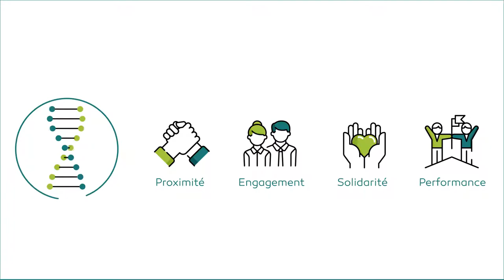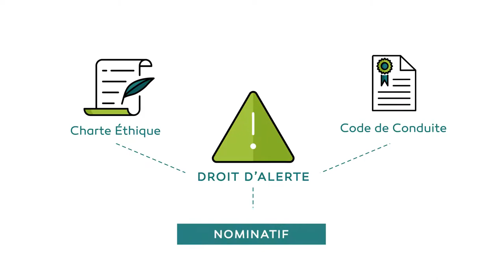Groupama CSR motion graphics video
Explaining the CSR internally is not always an easy task. Groupama turned to us asking for some help visualising their internal policies.
We designed a light motion graphics video that helps Groupama's employees associate the information with a visual equivalent enabling to perceive and retain the information easier.